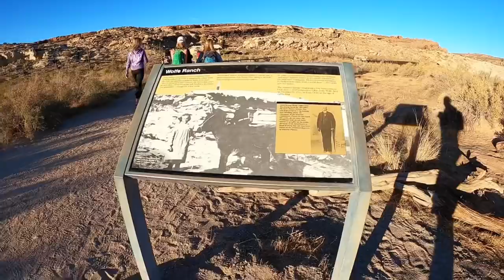BEST WAY TO SEE IT | RVING ARCHES NATIONAL PARK | INTERNET ON THE ROAD | RV LIFE | PART 1 S5 || Ep83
👉The FOS Crew - Join an inspiring community by becoming a member of The FOS Crew! Don’t miss the monthly updates, fun giveaways and the secret FOS Crew Facebook page where we are able to get to know you better!

🎒 OUR GEAR - For links to all of our camera gear, RV gear and what Corey uses to keep the truck and RV clean 😉

THIS EPISODE

Last week, we shared getting to BLM land after the first come, first serve campground in Moab we tried was full.  We ended up loving Willow Springs Trail Dispersed Camping (on Campendium app) as it gave awesome access into Arches National Park and Canyonlands National Park while avoiding the traffic in Moab.

We shared how we sometimes have to get creative with where we do school and work, and more often than not, those locations blow us away!

After an incredible sunrise with donuts and coffee at Landscape Arch in Arches NP in our last video, we headed to see Delicate Arch for sunset and Milky Way night photography as the grand finale of our time in the park. It was a night that we will remember forever!  Mostly because we had to hike back down to the truck in the dark!😳

🧰 OUR UPGRADES

Lippert Components Solid Step Lift Assist:

🎵 MUSIC